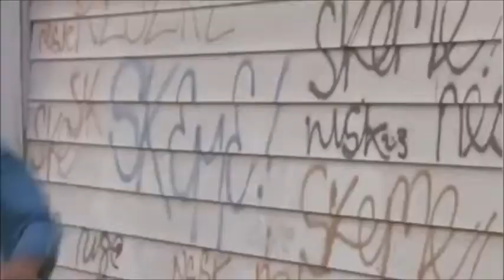Flappy Turtle- I'm Still Hovering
Manny went to the crib and actually tried to diss me
Then he realized my hairline crisper than rice crispies
Had to make a song about me cuz u know he miss me
Couple months ago he was all up on my nuts tho
Now he tryna diss me why he gotta make this fuss tho
Since i cant cuss ima just say that your flow poop
Manny made a video called flappy turtle! on youtube
he couldn't kill me by himself so who did he call?
Some ninja turtle nobody named Rafael
Oh and the best part is this dude play volleyball
After all this yall goin need some pleads
 raff spends his day  playing tennis on his knees
Yo and raff when ur balls gonna go drop
On the track your voice as deep as spongebob
U say im autistic just talk to my 3.8
No not your iq im talking bout my gpa
Yours so low didnt even walk up to graduate or promote i shall i say
How u know my penis size but im the one thats gay
I cant get girls cuz i dont look soon i look later
I cant get girls but thats because i dont date sixth graders
U just wishing that id hop up on a lil feat
Born in 2000s but u effing with these 90s beats
When it rains yall know that pour it
All yall acting hard but don't forget u live in torrance
Yall try to actually diss me and yall be buffering
Beana i aint standing im hovering